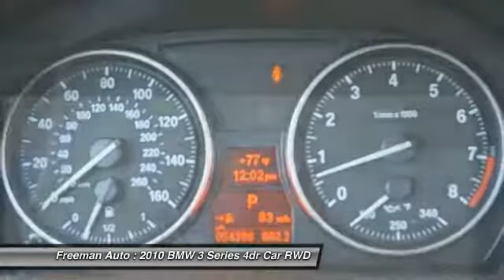2010 BMW 3 Series Irving TX PANL89247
2010 BMW 3 Series 335i

Freeman Auto
1840 E Airport Fwy

Freeman Mazda is honored to present a wonderful example of pure vehicle design... this 2010 BMW 3 Series 335i only has 54,369 miles on it and could potentially be the vehicle of your dreams!CARFAX BuyBack Guarantee is reassurance that any major issues with this vehicle will show on CARFAX report. Quality and prestige abound with this BMW 3 Series.You can tell this 2010 BMW 3 Series has been pampered by the fact that it has less than 54,369 miles and appears with a showroom shine.More information about the 2010 BMW 3 Series:The 2010 BMW 3-Series continues to be the benchmark against which other entry-level luxury cars are measured, mainly courtesy of its excellent driving experience. Power, braking and handling are perfectly matched to the vehicle's size and intended usage. The way BMW takes care of business inside the cockpit also has a lot to do with the popularity of this breed. The 3-Series makes sure no consumer is left behind by offering four body styles, three engines, and both rear- and xDrive all-wheel drive.Interesting features of this model are supercar-performance in M3., drivetrain and bodystyle variety, Excellent driving experience, and superior driver's 6-cylinder powerplant